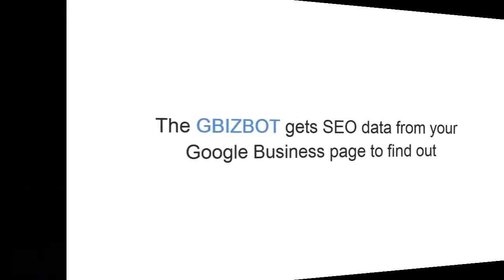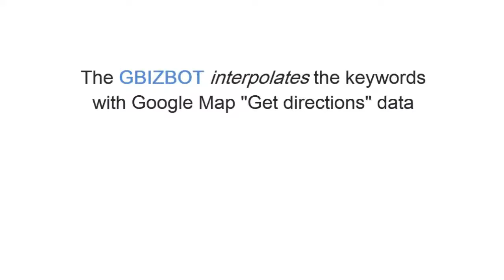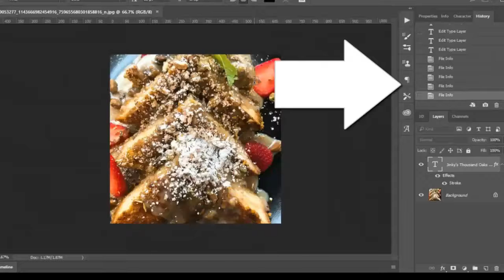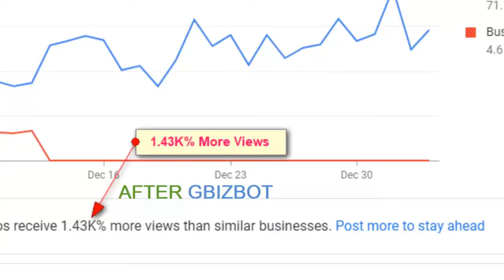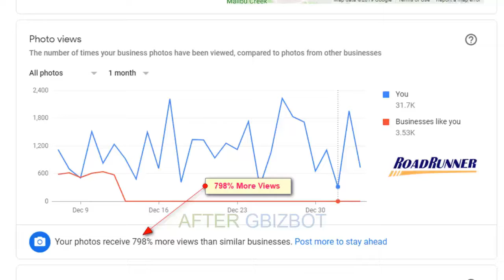Gbiz russian (private)